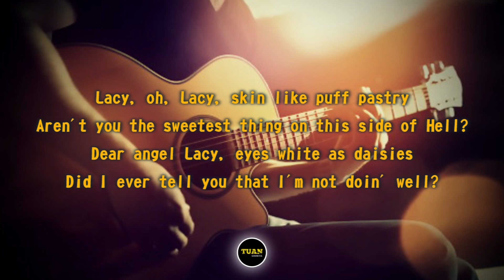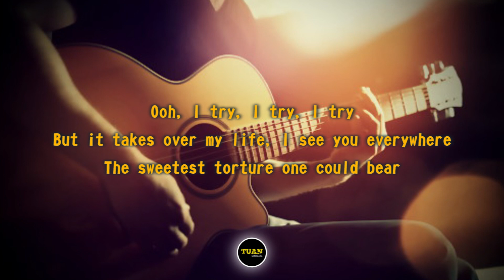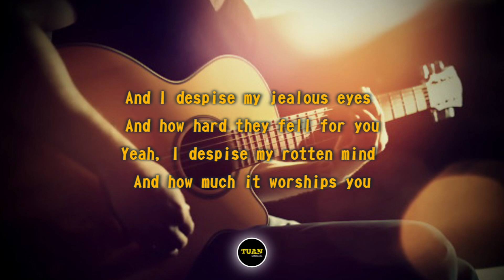Olivia Rodrigo - Lacy (Karaoke Version)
Karaoke sing along of "lacy" by Olivia Rodrigo from Tuan Coustic Karaoke

LYRICS
Lacy, oh, Lacy, skin like puff pastry
Aren't you the sweetest thing on this side of Hell?
Dear angel Lacy, eyes white as daisies
Did I ever tell you that I'm not doin' well?

Ooh, I care, I care, I care
Like perfume that you wear, I linger all the time
Watching, hidden in plain sight

Ooh, I try, I try, I try
But it takes over my life, I see you everywhere
The sweetest torture one could bear

Smart, sexy Lacy, I'm losin' it lately
I feel your compliments like bullets on skin
Dazzling starlet, Bardot reincarnate
Well, aren't you the greatest thing to ever exist?

Like ribbons in your hair, my stomach's all in knots
You got the one thing that I want

Try to rationalize, people are people, but
It's like you're made of angel dust

Lacy, oh, Lacy, it's like you're out to get me
You poison every little thing that I do
Lacy, oh, Lacy, I just loathe you lately

And I despise my jealous eyes
And how hard they fell for you
Yeah, I despise my rotten mind
And how much it worships you